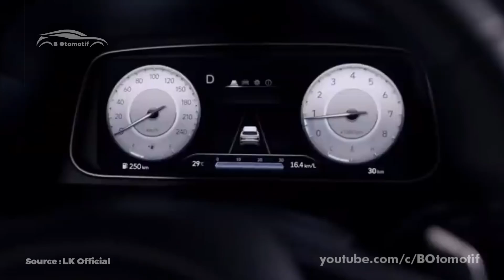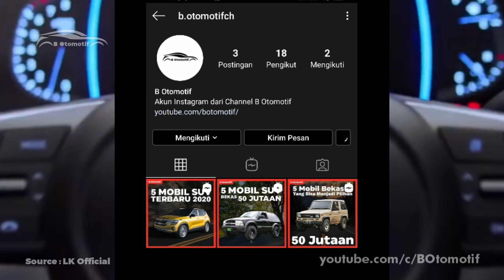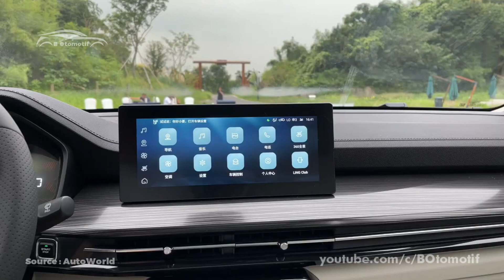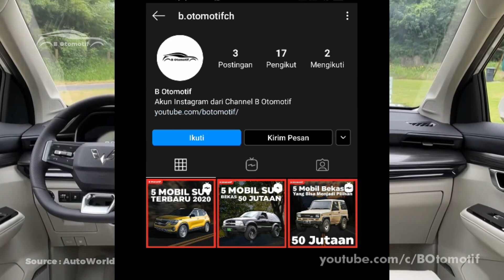Tantang HR-V dan Hyunda CRETA, Wuling Luncurkan Compact SUV Mereka di Indonesia HARGA 190 JUTAAN !?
Wuling sepertinya tidak ada henti-hentinya melakukan inovasi khususnya melakukan pembaruan produk untuk pasar tanah air. Mulai awal peluncuruan dari confero, cortez maupun almaz tentu produk asal tiongkok ini memberikan jaminan garansi yang cukup lama dengan teknologi tersematkan begitu canggih. Walaupun sudah mengisi segmen MPV dan juga SUV, salah satu segmen yang cukup banyak diminati juga di Indonesia ialah Compact SUV. Hal ini bisa dilihat dari data penjualan khususnya Hyundai Creta yang bermain di segmen tersebut.

Sehingga kabarnya wuling juga segera meluncurkan mobil terbaru mereka, dan ternyata ada beberapa foto sudah menangkap keadaan kendaraan ini di Indonesia. Penasaran seperti apa detail interior, eksterior maupun peforma yang ditawarkan ? Follow juga Instagram kita di @b.otomotifch untuk updatean terbaru lainnya pula. Kalau udah yuk kita lanjut ke videonya.